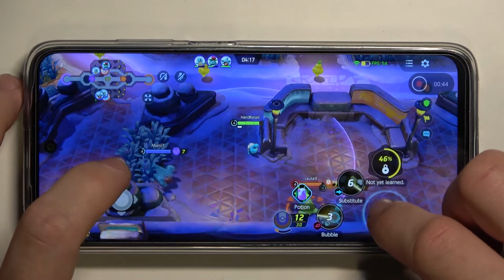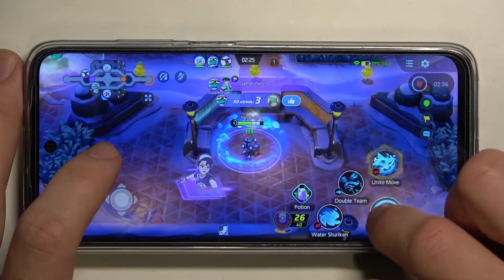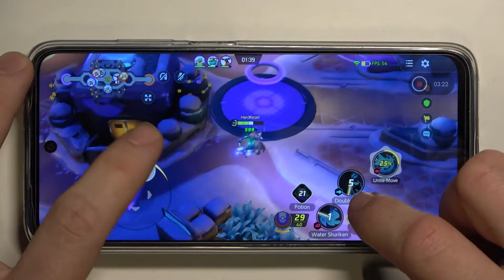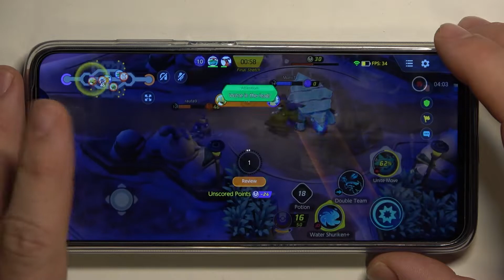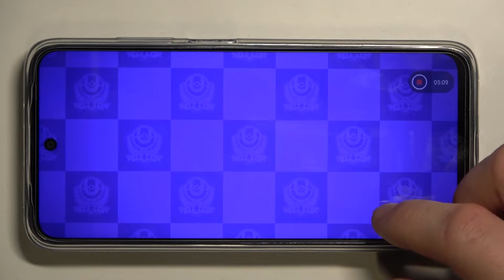Xiaomi Redmi 10 - Pokemon Unite Gameplay / Test Game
Bored with your daily routine? Download the Pokemon Unite and lose yourself for long hours of interesting and dynamic gameplay. The Mali-G52 MC2 processor should ensure the best possible feeling during gaming sessions! Let's check how good is that phone in terms of gaming capabilities!
How Pokemon Unite works on Xiaomi Redmi 10? How Pokemon Unite works on Xiaomi Redmi 10? How to play Pokemon Unite on Xiaomi Redmi 10? How Pokemon Unite is running on Xiaomi Redmi 10? How to check performance of Pokemon Unite on your Xiaomi Redmi 10?